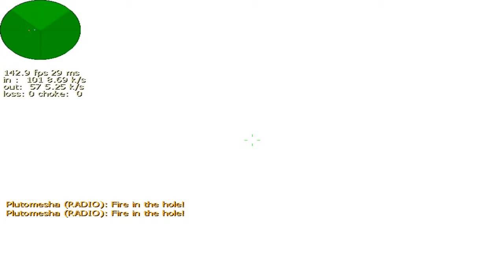Counter Strike 1.6 | 3x3 gaming | solo | fastcup.net